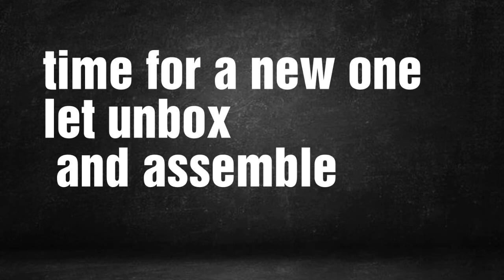Unboxing and assembling Roma Folding Rollaway Bed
Just got a new foldable bed made by Roma lets check it out
iam very upset that this bed broke in less than a month. i still can believe a $40 camping bed lasted longer than this $120 bed.

The problem with this bed cheap metal... I was able to bend it back but it’s not a strong bed

Support A creator: COACH1R
epic games store that supports

Product: Shirts & Stickers